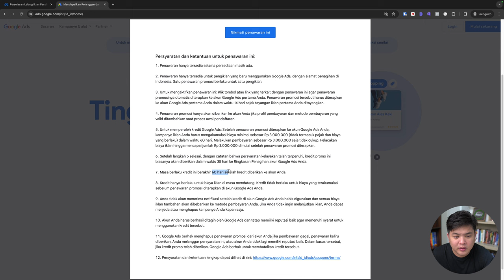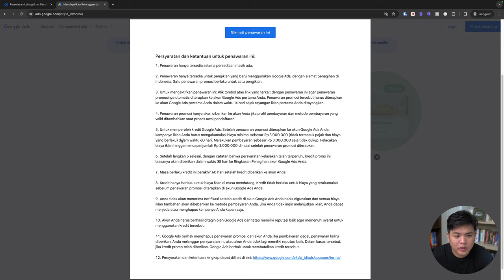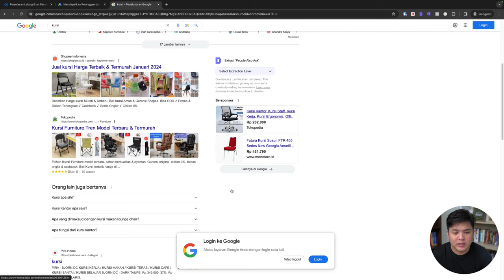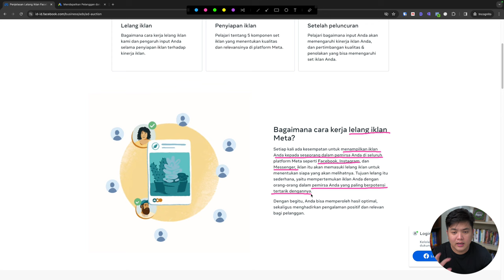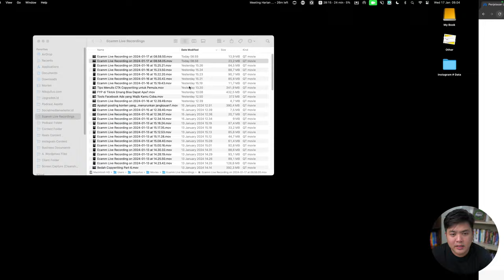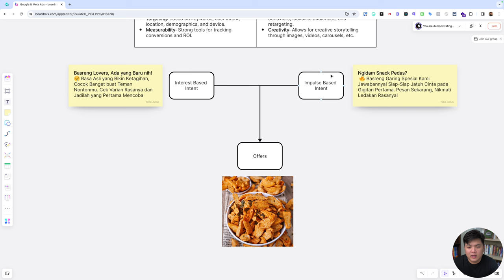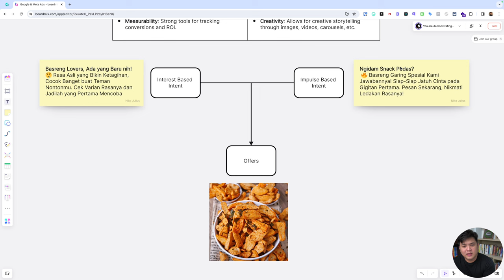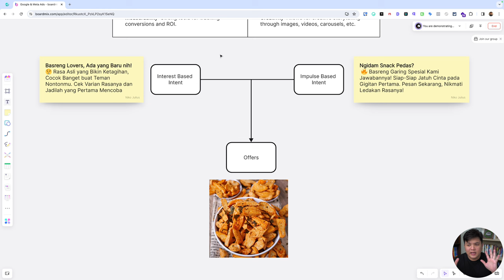Google Ads vs Facebook Instagram Ads, Mana yang lebih Baik?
Kalo berbicara soal Ads, memang banyak tools atau media yang digunakan. Seperti Google Ads, Facebook Ads, dan Instagram Ads adalah platform periklanan online yang memungkinkan kamu menjangkau target audiens dengan pesan yang dipersonalisasi.

Masing-masing platform memiliki kelebihan dan kekurangan, dan pilihan terbaik untuk kamu akan tergantung pada tujuan bisnis dan target audiensmu. Google Ads, Facebook Ads, dan Instagram Ads adalah platform periklanan online yang powerful. Dengan memilih platform yang tepat dan membuat strategi yang efektif, kamu dapat mencapai target audiensmu

CHAPTER
00:00 Pembukaan
00:34 Judul
01:19 Share Screen
01:30 Google Ads
03:41 Meta Ads
05:35 Perbedaan Google Ads VS Meta Ads
11:26 Kesimpulan
13:30 Penutup